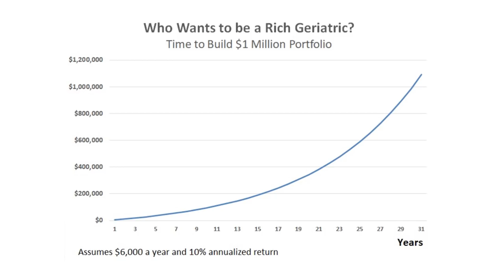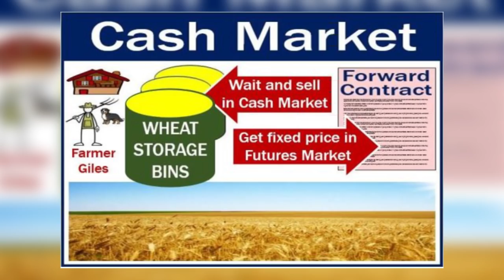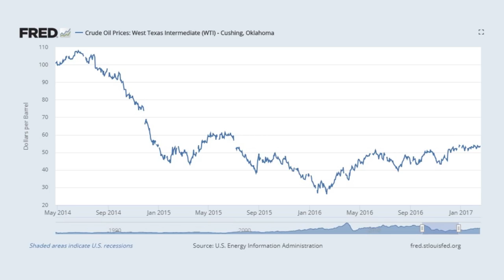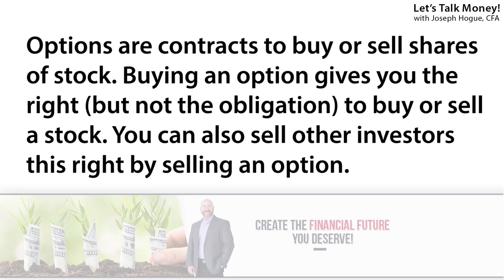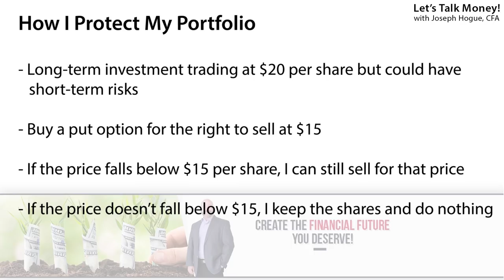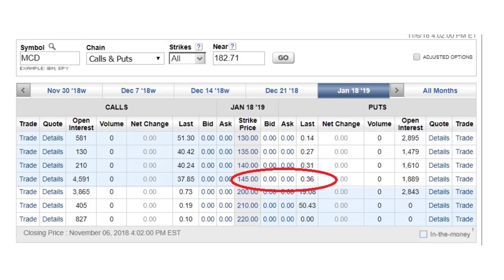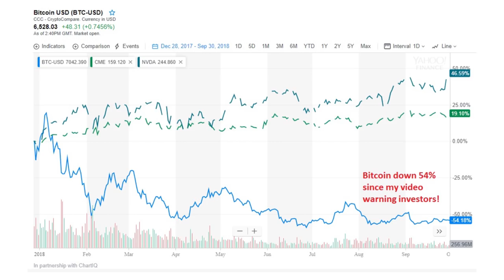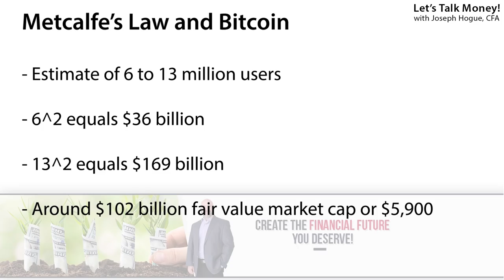How to Get Rich Quick in 2019 [3 Short-term Investments]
You can get rich in 2019 and I’m revealing three lottery-ticket investments that can make it happen. These aren’t guaranteed but if just one pays off, it could mean millions in less than a year.

We usually talk about long-term investing here on the channel but that doesn’t mean I don’t like to make some big bets to become rich fast. By investing just a small part of my portfolio in these three jackpot investments, I get the potential to double my money every couple of years.

I’ve been investing on Lending Club for three years and book double-digit returns on p2p investing. Get started and protect your money from a crash in stocks,

Invest more of your money in these investments and you can become wealthy much faster, like in a year or less.

In this video, I’ll share these three easy ways to get rich. I show you how to get started, why these investments could make you millions and the risks involved in each. I’ll then share the three secrets to getting rich on any strategy, rich people principles that will make you wealthy.

Investing in the Next Big Thing: How to Invest in Startups – Learn the step-by-step process I used working for venture capital firms to find startup investments and make triple-digit returns with this book.

Step by Step Dividend Investing – Get paid to invest! How to find income investments for fast cash flow and create passive income with dividends, REITs and MLPs with this book.

I want to stress that I’m not saying you should have all your money in these get rich investments. That’s not how I do it and I don’t think you should either. What I’m saying is invest a part of your money in each of these and you will make money fast without losing all your portfolio in one investment.

You see, knowing how to become rich also means understanding how to spread your risk around and not lose money. That’s why I’m sharing three ways to get rich instead of just my favorite investment (hint: it’s the first one in the list).

I’ve added an index to the video and those three easy ways to get rich but watch the entire video because there is a lot of information on how to invest, the risks in each and the secrets to getting rich and staying that way.

1:42 How to Get Rich in Leveraged Investments
2:00 How to Become Rich with Futures Trading
5:39 How to Become Wealthy with Options Investing
10:57 How to Get Rich in Bitcoin (how to value Bitcoin)
14:08 3 Secrets to Getting Rich on Any Strategy

Don’t invest another dime until you read this free special report - the 10 Lies Wall Street Tells Investors